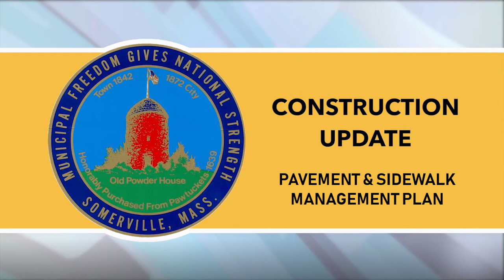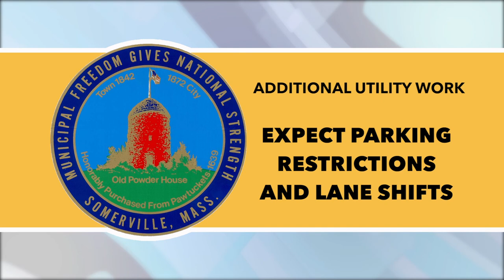Construction Update - Week of March 23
This Construction Update includes updates on construction during the COVID-19 Emergency. Provided by the City of Somerville. Produced by Somerville Media Center.